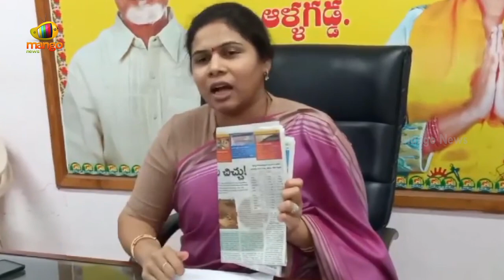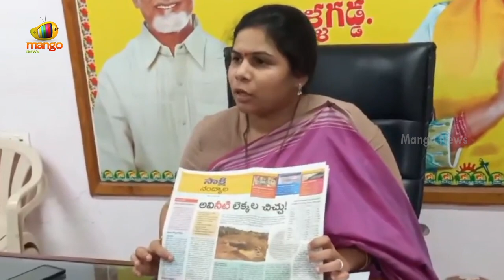TDP Leader Bhuma Akhila Priya Press Meet | AP Political News | TDP Latest Updates | Mango News